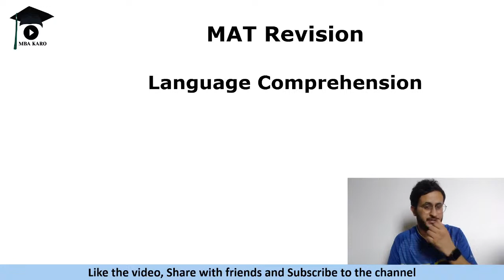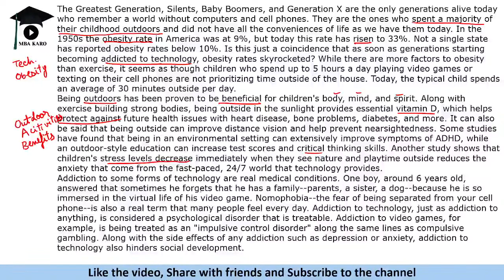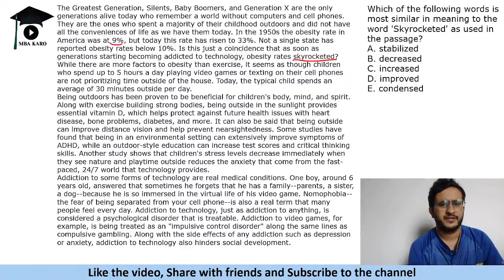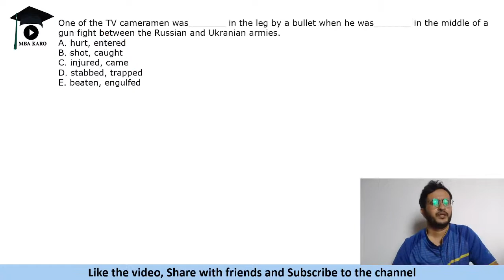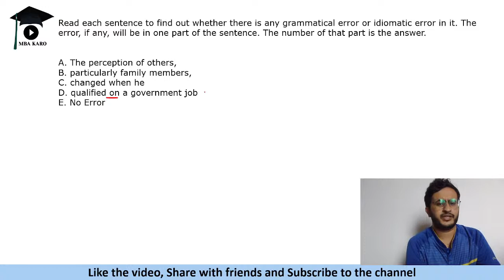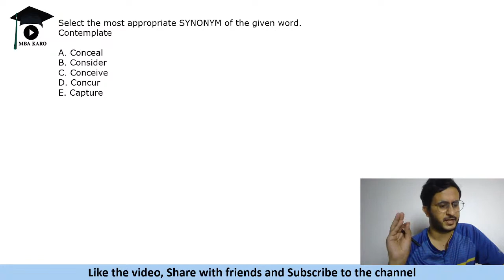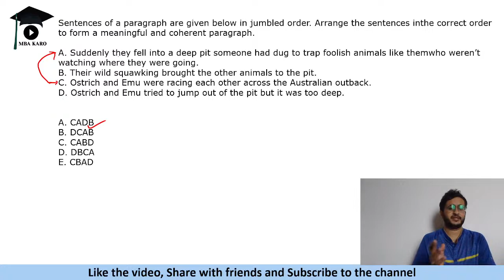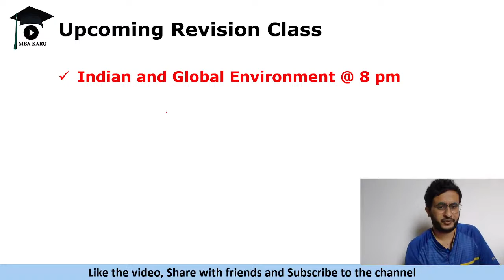MAT 2022 Revision - Language Comprehension | Tricks and Tips to Solve Fast | MBA Karo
Management Aptitude Test (MAT) is a standardised test being administered since 1988 to facilitate Business Schools (B-Schools) to screen candidates for admission to MBA and allied programmes. Govt. of India, Ministry of HRD approved MAT as a national level test in 2003. Any B-School - national or international - can consider MAT Score as an admission input based on the Score Cards issued to the candidates.

Candidate can take MAT as
(i) Remote Proctored Internet Based Test (IBT) or
(ii) Double Remote Proctored Internet Based Test (IBT) or
(iii) Paper Based Test (PBT) or
(iv) Paper Based Test and Remote Proctored Internet Based Test (PBT+IBT) or
(v) Computer Based Test (CBT) or
(vi) Computer Based Test and Remote Proctored Internet Based Test (CBT+IBT) or
(vii) Paper Based Test and Computer Based Test (PBT+CBT)

- MAT 2022 consists of 200 Multiple Choice Questions (MCQs)
- The questions are of easy to moderate difficulty level
- The 5 test sections in MAT 2022 exam are Language Comprehension, Mathematical skills, Data Analysis and Sufficiency, Intelligence and Critical Reasoning, Indian and Global Environment. Each section consists of 40 questions.
- Time duration of the test is 2 hours 30 minutes
- Each correct answer is awarded +1 Mark
- Each wrong answer is penalized with -0.25 negative mark
- Score and percentile in MAT exam is awarded on the basis of 4 sections. The MAT score of Indian & Global Environment is separately shown in the MAT score card, but it is not taken into account to calculate the merit or percentile score in the MAT score card.

In this video, let us revise Language Comprehension Section